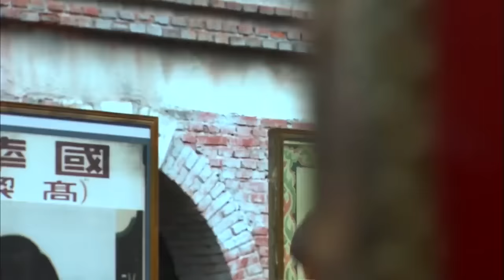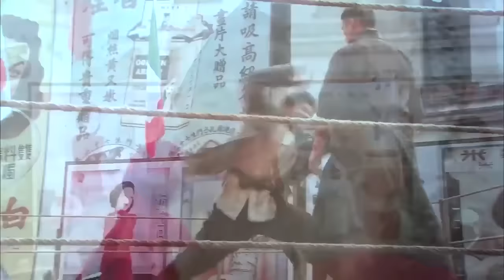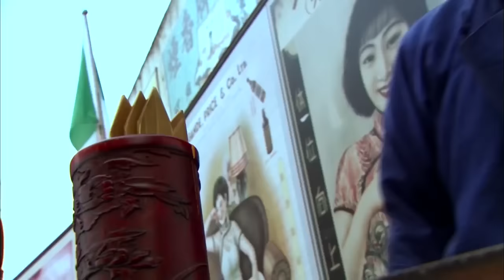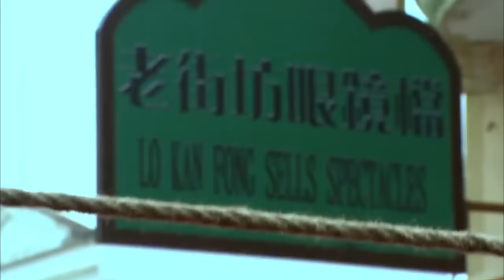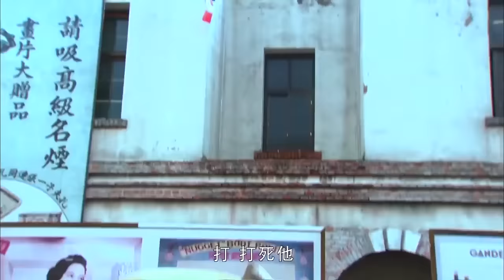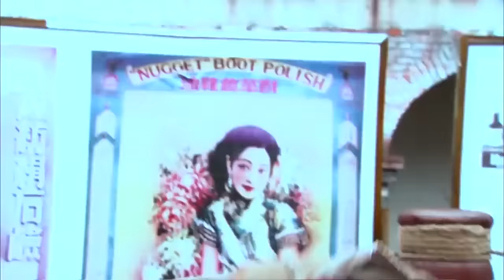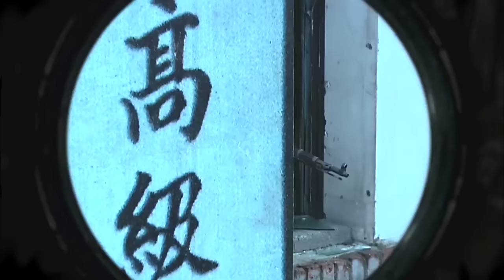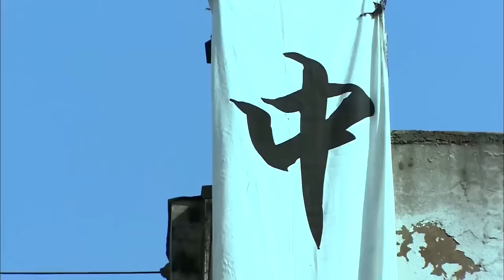功夫電影！小夥擂台挑戰380斤大胖子，絕地反擊直接殺死對手⚔️ 抗日